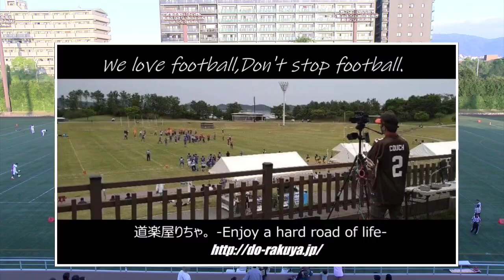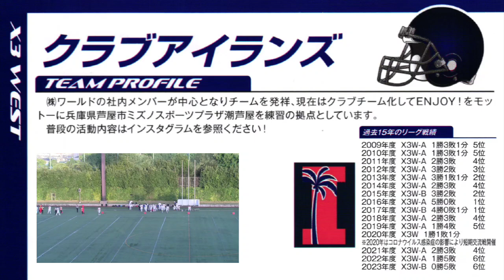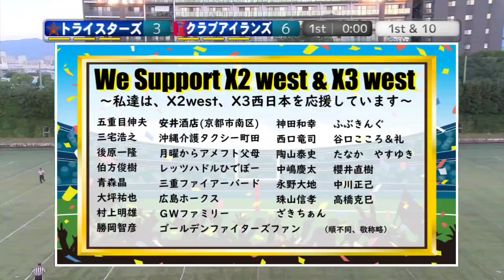[1Q]トライスターズ×クラブアイランズ (20241104)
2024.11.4(Mon) X3リーグwest at 鶴見緑地球技場
トライスターズ(1勝2敗)×クラブアイランズ(1勝2敗)
【1Q】

2024シーズン。今季もNFA日本社会人アメリカンフットボール協会承認の下、